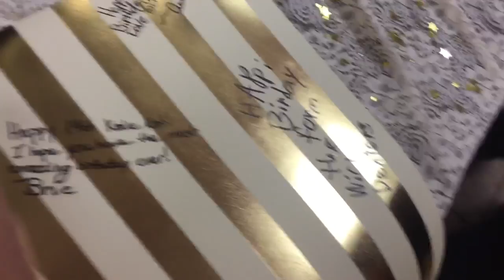Dick Winters Ep.4 "The Surprise Party"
Watch Reporter Dick Winters at Katies surprise birthday party as he interviews everyone.